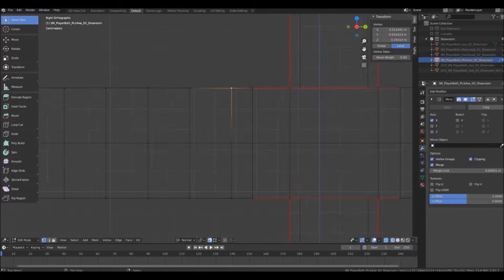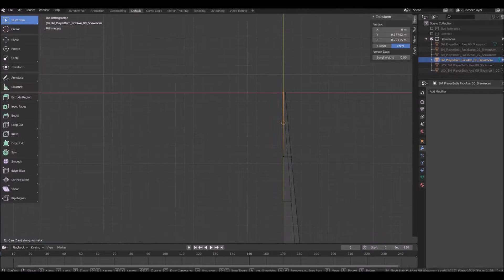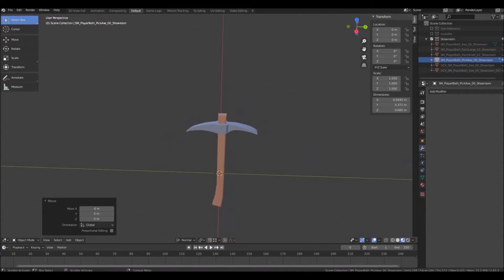Pickin' an Axe | Blender Speed Modeling | Seven Wildz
Here's another addition to the crafting arsenal. I've also been modeling up some resources and working with thumbnails, etc. which will all be shown off in this months update video for sevenwildz! :D

Special thanks to the musician whose track I've used in this video!!!  Their name is in the credits and you can find links to their works below: